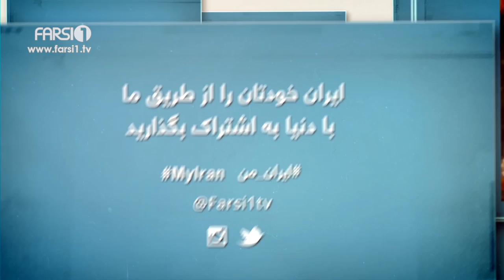FARSI1- My Iran 43 / فارسی1 – ایران من – شماره ۴۳